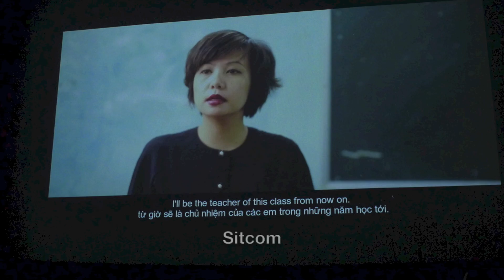Thu Anh Nguyen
Self-intro clip for casting